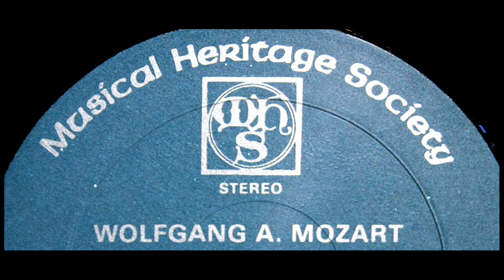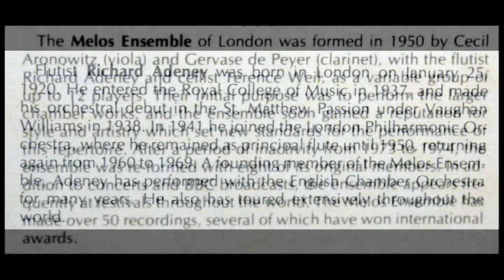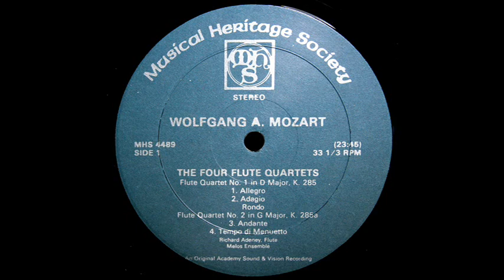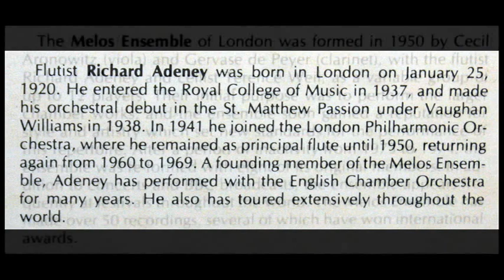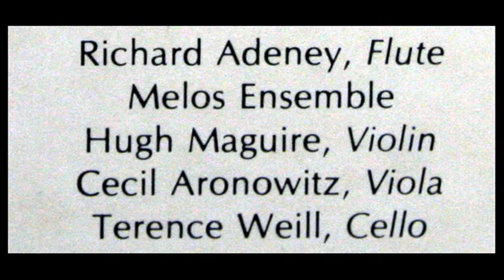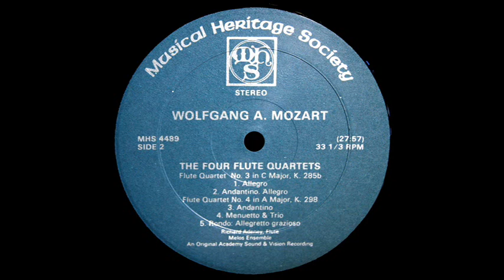Mozart / Richard Adeney, 1965: Flute Quartets, Complete - The Melos Ensemble - MHS 4489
Richard Gilford Adeney (25 January 1920 – 16 December 2010) was a British flautist who played principal flute with the London Philharmonic Orchestra and the English Chamber Orchestra, was a soloist and a founding member of the Melos Ensemble.